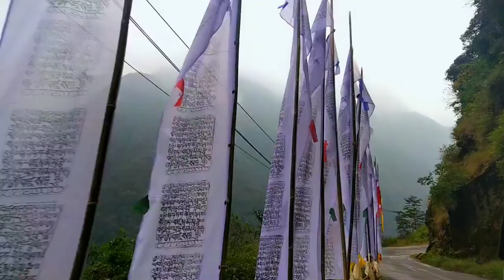VLOG #18 Returning Home | Bhewma Falls | Lal Bazar Gangtok Sikkim | Trip Over | Too Many Dreamzz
Returning Home | Amitabh Bachchan falls | North Sikkim Trip Over | Too Many Dreamzz

Welcome to another vlog from Too Many Dreamzz and in this vlog I shared with you my GOODBYE to North Sikkim...

To know more about this trip. Like our expenses, our plan. itinerary, permit. basically about everything you need to know for north sikkim trip you can visit 👇

Hope you will enjoy being with me😊

Moupriya